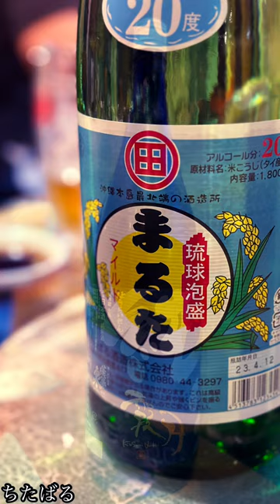暇すぎるのでランララしてみた。知多原共同店2号店